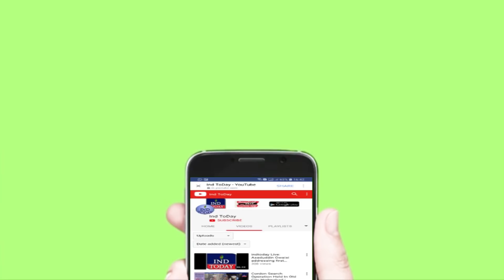Two died, one injured in wall collapse in Hyderabad | Kishan Reddy | Amerpet Ali Cafe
Two labourers died while another escaped with injuries when a wall collapsed on them at a packing company near Ali Cafe in Amberpet on Saturday afternoon.

The incident occurred when building expansion works were being carried out without permissions at Anu Packing Company. The owner of the company Ramesh is said to be absconding.

On coming to know about the incident, the Amberpet police rushed to the spot and took up rescue operations. The police succeeded in pulling out a labourer from the debris.

More details about the deceased are awaited. Deputy Mayor Baba Fasiuddin rushed to the spot along with Zonal Commissioner Raghu Prasad and Deputy Commissioner Balaiah.

The two bodies were sent to Osmania General Hospital mortuary.

4tv khabernama today live, Hyderabad Videos, sharpindiansnewspape,  india news hindi, india news urdu, india news channel,  india news today, latest news aaj tak, Google News,